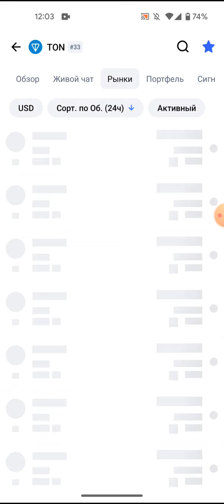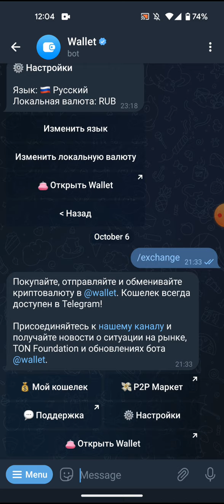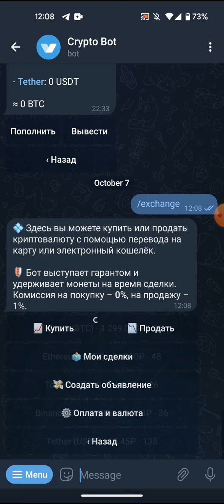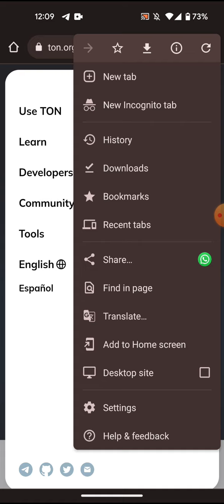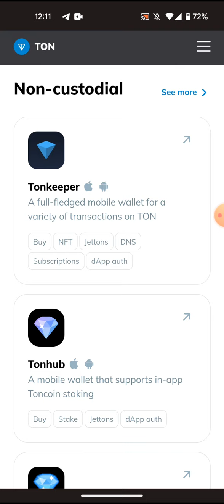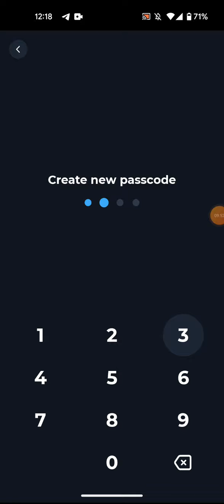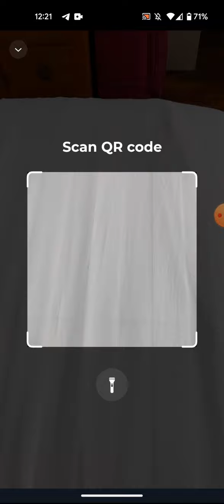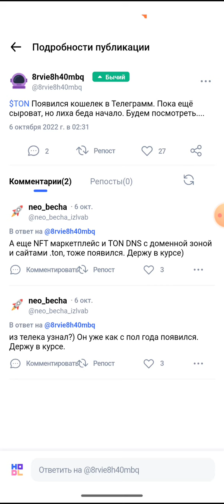TonCoin: Wallet и Cryptobot, Tonkeeper и холодный кошелек - новый пакет санкций на криптовалюты -Ч16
Тонкойн занял 33ую позицию среди десятков тысяч монет.
В этом видео: обзор нового функционала P2P в Wallet Bot от Telegram, а так же напомнили про удобный CryptoBot где есть возможность покупки Toncoin от человека к человеку давным-давно и больше альтернативных криптовалют.
Рассмотрели некастодиальный кошелек Tonkeeper, рекомендации по сохранению приватного ключа Тонкойн (секретной фразы для восстановления доступа). Таким образом, вы распоряжаетесь жестким доступом к кошельку (hard wallet).
Tonwallet - кошелек для доступа к Toncoin с компьютера. Можно вбить секретную фразу от Tonkeeper и распоряжаться балансом с телефона и компьютера.

Часть 9: Где лучше всего купить Toncoin: анализ объемов торгов OKEx, FTX Pro, Gate на Coinmarketcap

TONCOIN EQDh-JXo6COmaqnN0HGcA8gJX2OGwONazMhApbYN8I1-uTVQ
BTC 1FLiXUWWNrJbnvGP67o1tQQ2muQnWX6GSz
ETH 0x27a79b1cf183c0a00e6b1f57864bfaf46cab3b9d
USDT 0x27a79b1cf183c0a00e6b1f57864bfaf46cab3b9d
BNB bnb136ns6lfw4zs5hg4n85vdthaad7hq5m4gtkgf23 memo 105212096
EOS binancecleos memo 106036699